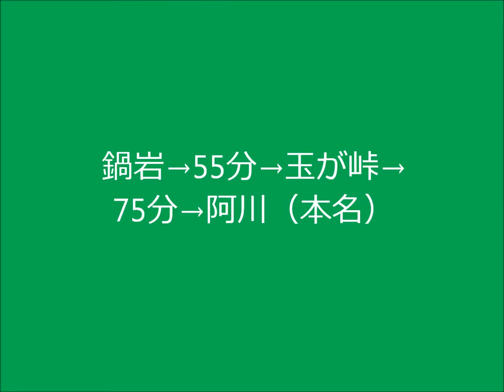古川博雪 歩き遍路 四国八十八ヵ所 安和の國 鍋岩 玉が垰 本名（阿川）6月 1日, 2014年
鍋岩→55分→玉が垰→75分→本名(阿川）